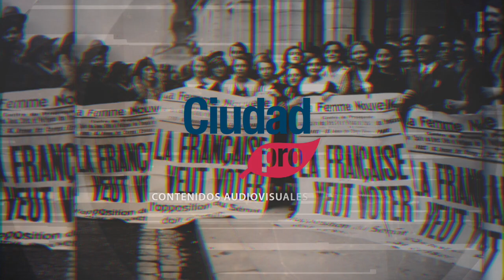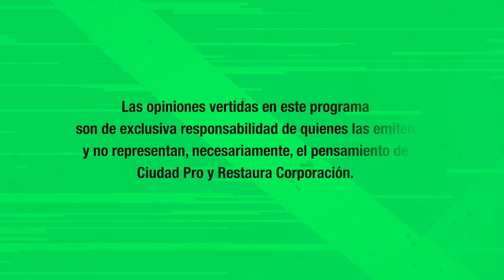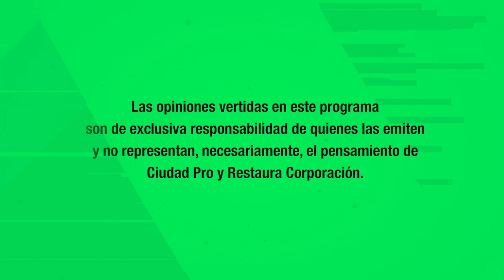IGUALDAD DE GÉNERO EN LA ARAUCANÍA #4: Realidad Trans. Entrevista: Sevastián Garrido.